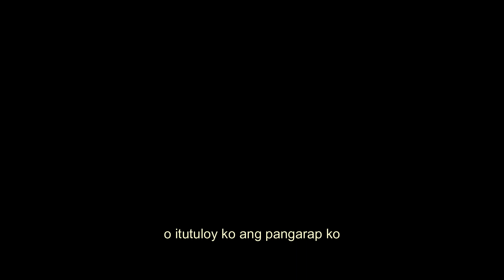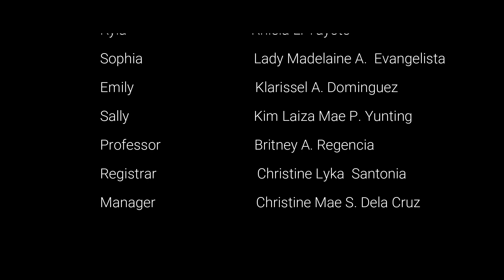PARA KANINO? | Pista ng Pelikulang Panlipunan 2023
Habang ang bawat hakbang ay napupuno ng takot at pangamba, magpapatuloy kapaba?
Ang pelikulang sumasalamin sa hirap at luha ng salitang panganay, mga lihim na pilit tinatago sa mga ngiti at yakap. Kung si Ate ang lagi magtatayo at pagpupunas ng mga luha pag umiiyak si bunso at nadadapa. Sino naman ang magtatayo kung si Ate naman ang sadlak sa lupa? Sino ang magpupunas ng luha kung ito ay kimkim at patago?

𝗛𝗮𝗹𝗶𝗻𝗮’𝘁 𝘁𝘂𝗻𝗴𝗵𝗮𝘆𝗮𝗻 𝗮𝗻𝗴 𝗺𝗮𝗶𝗸𝗹𝗶𝗻𝗴 𝗽𝗲𝗹𝗶𝗸𝘂𝗹𝗮𝗻𝗴 𝗹𝗶𝗸𝗵𝗮 𝗻𝗴 𝗕𝗘𝗘𝗗 𝗜𝗜𝗜-𝗔 𝗻𝗮 𝗺𝗮𝘆 𝗽𝗮𝗺𝗮𝗴𝗮𝘁 𝗻𝗮 “𝗣𝗮𝗿𝗮 𝗞𝗮𝗻𝗶𝗻𝗼?” 𝗻𝗴𝗮𝘆𝗼𝗻𝗴 𝗘𝗻𝗲𝗿𝗼 5, 2023!

Directed by: Kim Allen G. Dogando
Written by: Angelica Camille C. Libarnes
Edited and Videography by: Lady Madelaine A. Evangelista

Starring:
Sherilyn V. Omania
Angelica Camille C. Libarnes
Kim Allen G. Dogando
Nicole Ira U. Fuenzalida
Rhealyn B. Garcia